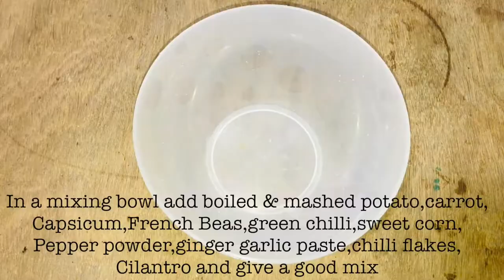Bread Pockets in telugu | Potato Bread Pockets recipe | Cheese Bread Pockets | Easy Bread Recipes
Hello everyone,

In this video we will show you how to make bread pockets... We all love all forms of Bread.Something instant can be done out of this super ingredient any time...This bread pockets are super tasty and perfect for kids lunch box. It’s Quick snack and perfect snacking with a cup of hot chai.

Ingredients
-Bread slices-3
-Boiled & mashed potatoes-1 cup
-Sweet corn-1 tsp
-Red capsicum-1 tsp
-Grated carrot-1 tsp
-French beans-1 tsp
-Cheese cube-1
-Chopped cilantro-1/2 cup

Channel link

Breakfast and snacks recipes